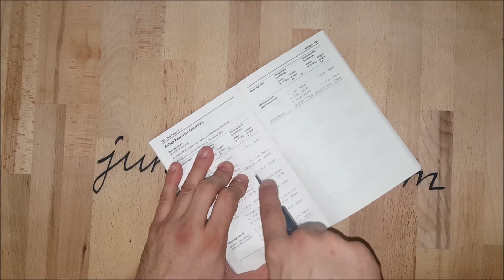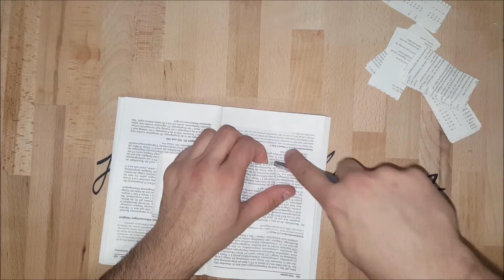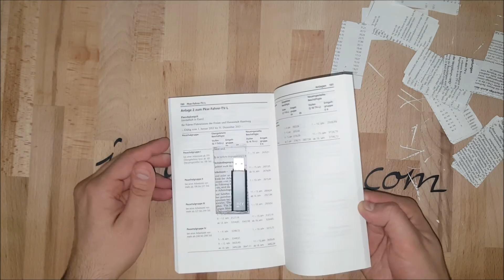Buchversteck - Secret Book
👉 hier findest du einen Messer

👉 hier findest du einen Bastelkoffer